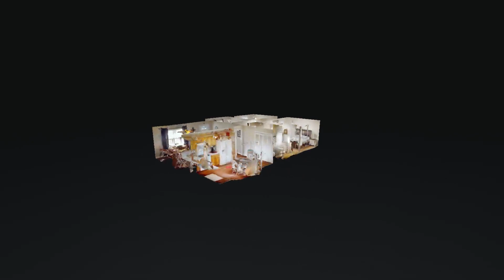582 Donna Dr Clarksville TN 37042 — Kim Weyrauch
582 Donna Dr Clarksville TN 37042 - Kim Weyrauch

582 Donna Dr Clarksville TN 37042 - Kim Weyrauch

582 Donna Dr Clarksville TN 37042 - Kim Weyrauch